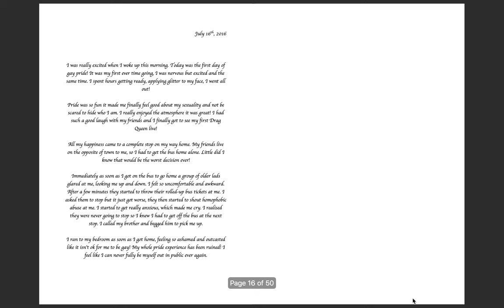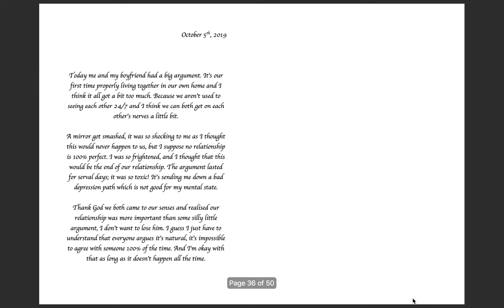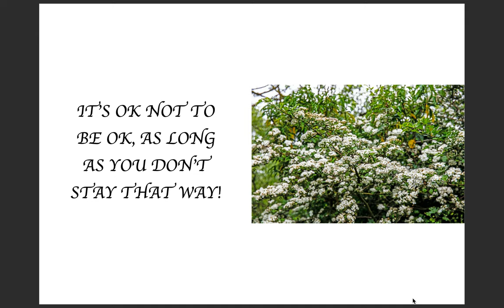Photobook digital version